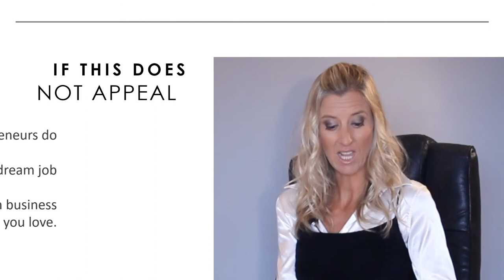if i had a good education by selina stone